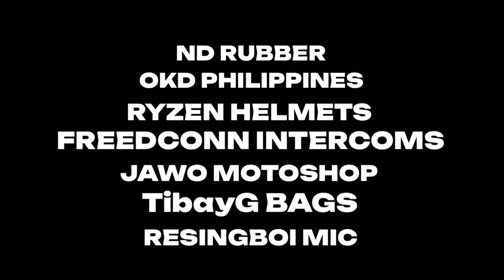JOYRIDE: MAAM MAY BIBIGAY AKO SAYO. (TUMAKBO!)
Dito yung kapote